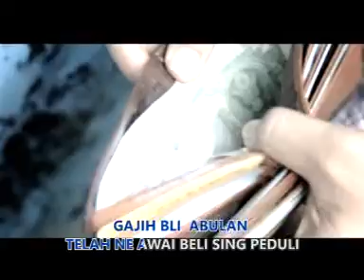Karaoke Dagang Buluan - Yan Tawan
Album Transmigrasi Yan Tawan